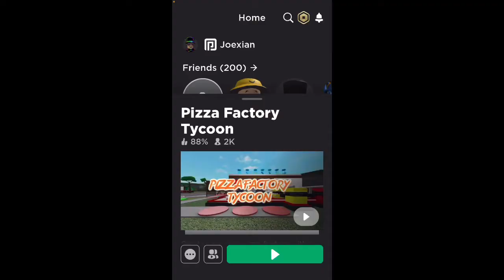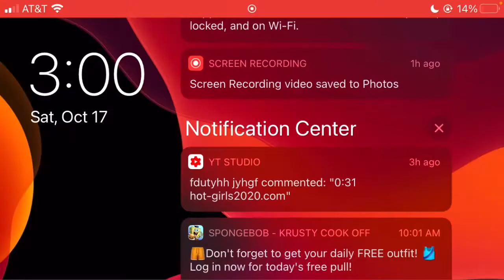Joexian Gaming: Roblox #49: Pizza Factory Tycoon #2